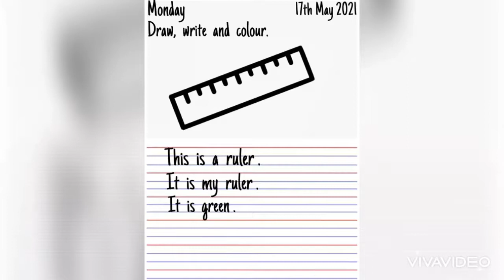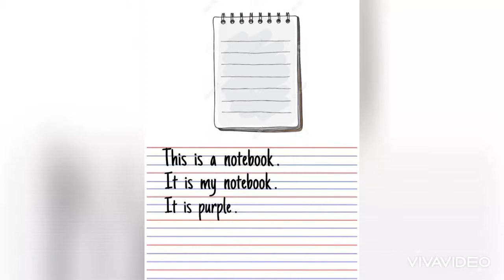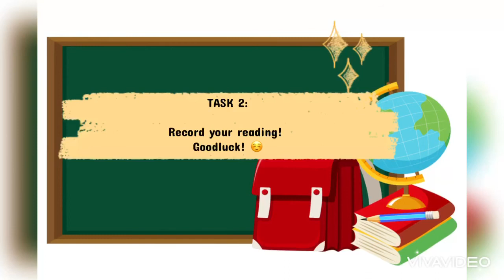English PdPR (At School - Reading Skills)